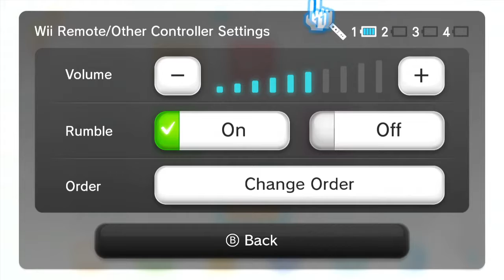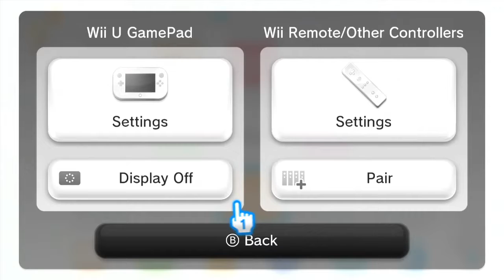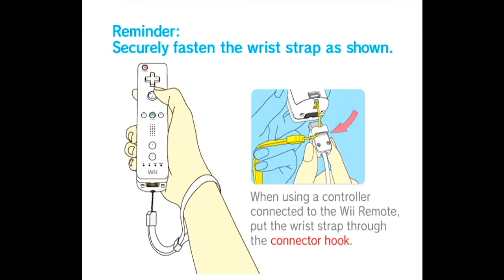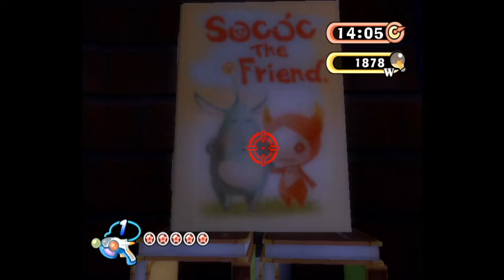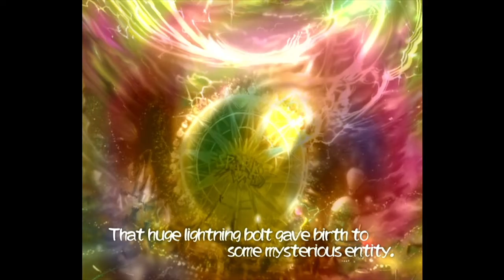Kolabold Streams- Elebits (Part 4)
Limit Released